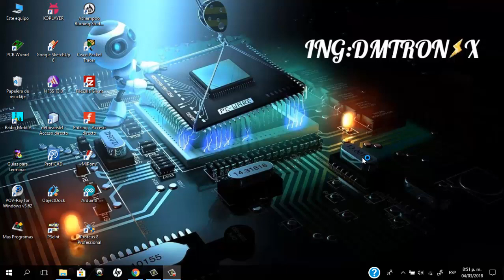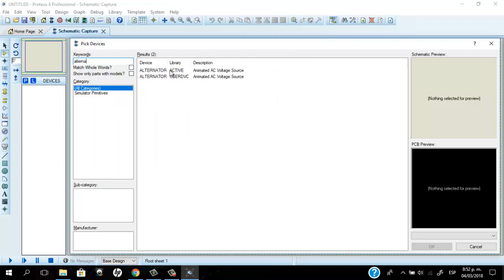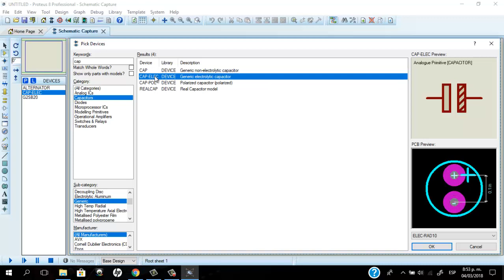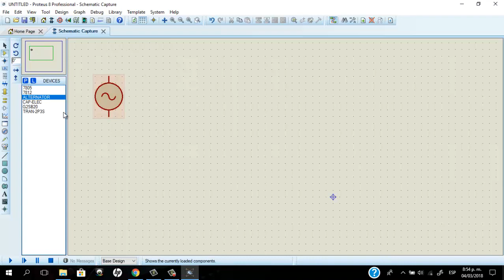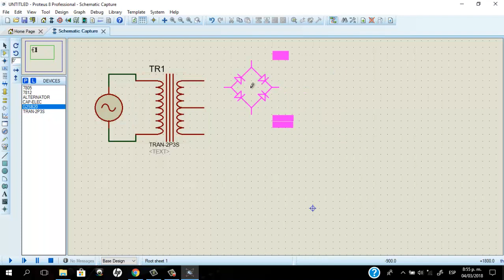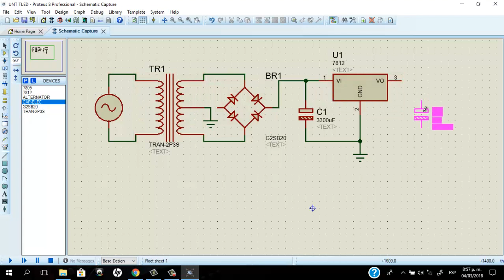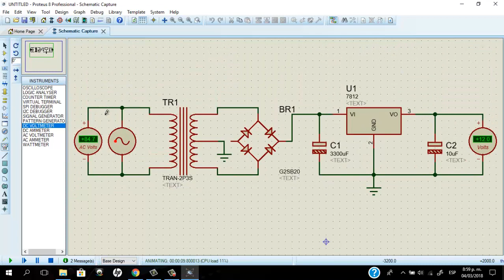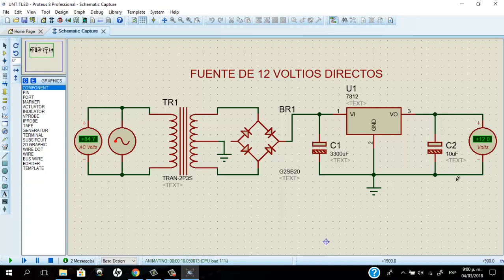Fuente Fija de 12 Voltios DC en Isis Proteus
Se presenta una Fuente fija de voltaje y como funciona.   Puedes visitar mi pagina. o mi canal de YouTube